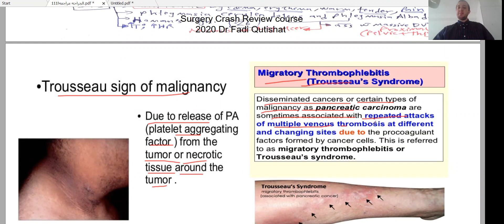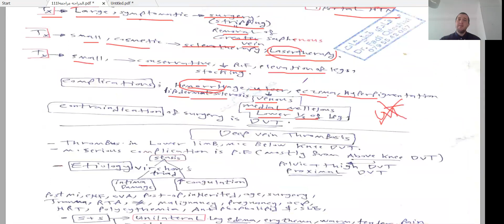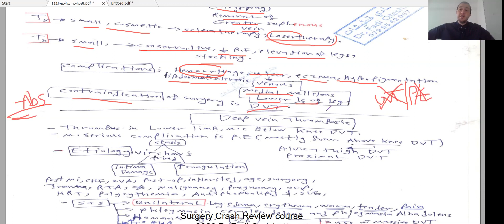Vascular surgery Review 9 Varicose Vein Dr Fadi Qutishat 2020